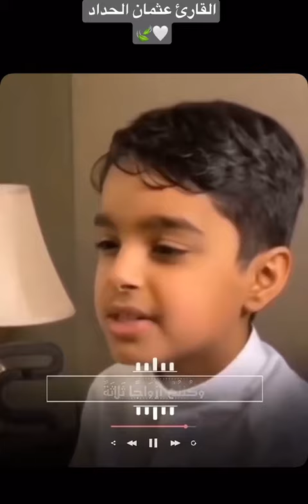تلاوة الطفل عثمان الحداد و تعليق من الشيخ منصور السالمي